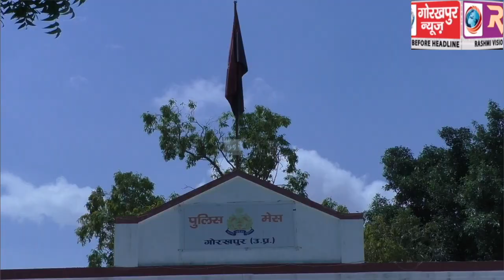शिक्षक दिवस के अवसर एसएसपी ने प्रशिक्षु महिला आरक्षियों को पढ़ाया पुलिसिंग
शिक्षक दिवस के अवसर एसएसपी ने प्रशिक्षु महिला आरक्षियों को पढ़ाया पुलिसिंग और व्यवहारिकता का पाठ, कहा वर्तमान रहेगा अच्छा तो भविष्य होगा बेहतर